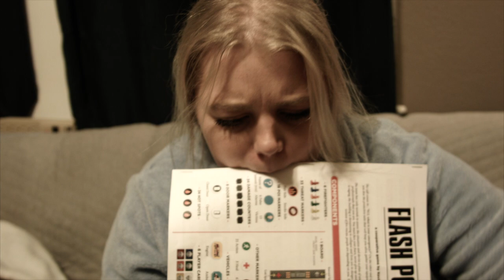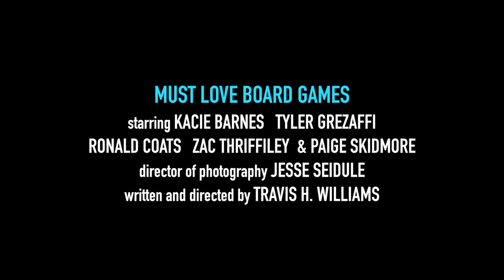Must Love Board Games (Movie Trailer)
(2016) When Quinn meets David she has to decide if he is a worthy suitor according to the rules of dating and tabletop gaming. As the weekly game nights go on, the couple adventures through some of the most popular board games in the world and discovers the true meaning of romance.

Best Gaming Film - Origins Game Fair and Film Festival

The 28th film from Hedges Pictures.